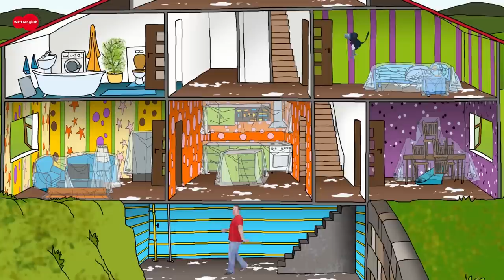Spooky Halloween + MORE | Halloween Songs and Rhymes | Best Stories for Kids from Steve and Maggie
BEST of HALLOWEEN! Wow! Steve and Maggie have had a great time during Halloween. They sang Halloween songs and talked about Halloween themes! Let’s learn with them in this great BEST OF collection of English EFL, ESL songs and stories for children. This wonderful collection gives your children a marvellous opportunity to learn about Halloween with nouns such as a vampire, a witch, a skeleton and a ghost. So let’s improve your child’s English! And Happy Halloween… again!